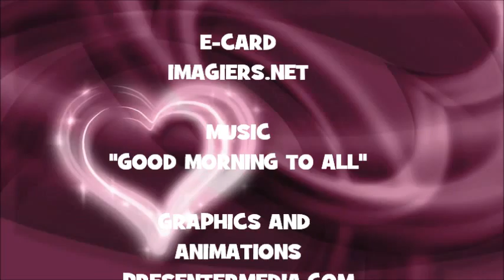JOYEUX ANNIVERSAIRE LUZIE !